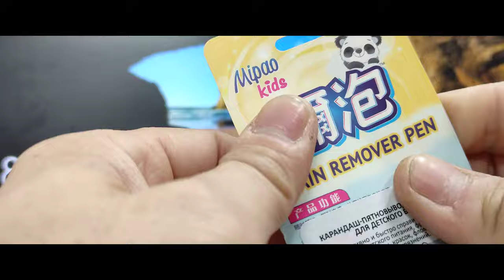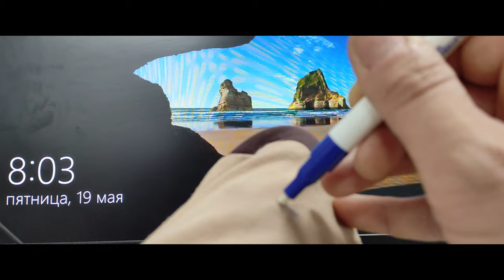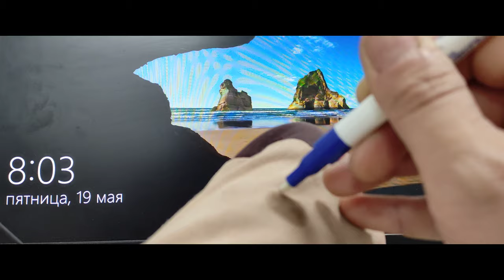Пятновыводитель Mipao Карандаш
Многие из нас сталкивались с неприятной ситуацией, когда случайно ставят пятно на одежду. Будь то след от макияжа или капля соуса во время обеда на работе. В этот момент нам срочно может понадобится средство, которое все исправит. Возможно карандаш пятновыводитель Mipao станет для нас спасением. А так это или нет, смотрите прямо сейчас.